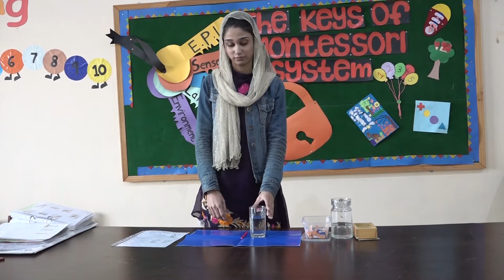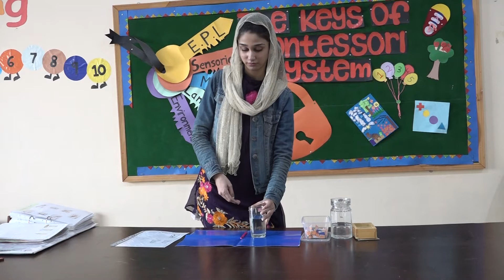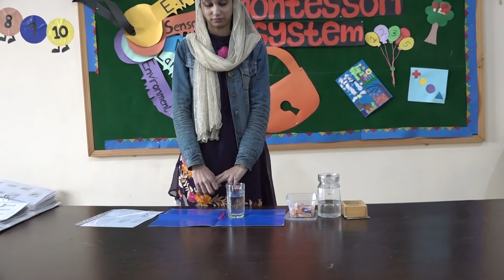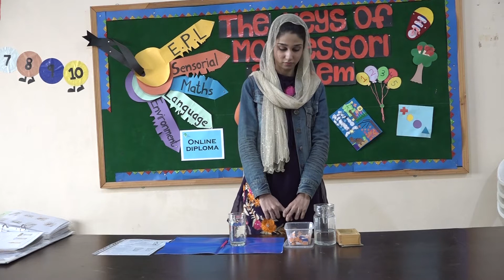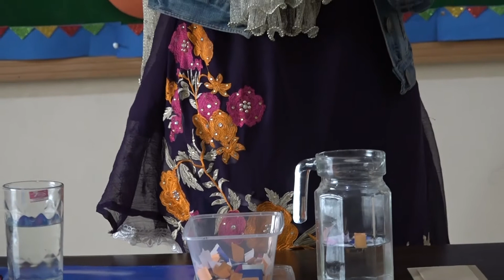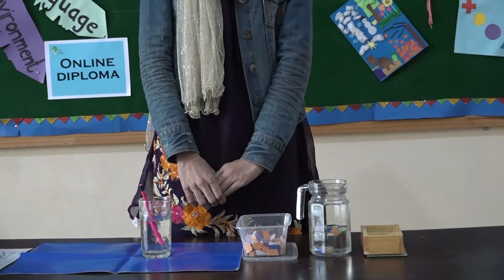culture 12 and 13 , Montessori diploma